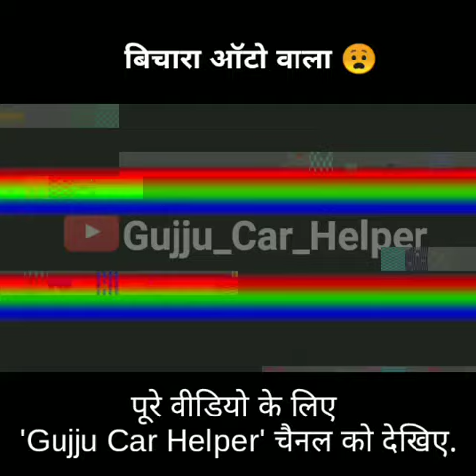Bus and auto rickshaw Accident caught on camera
See Full Video on our YouTube channel.

Shorts video
Fact video
Hindi fact video
Indian Road accident
Accident video
Yt shorts
Amazing facts
Comedy facts video
Funny shorts video
New video